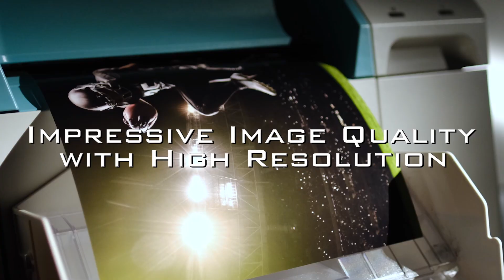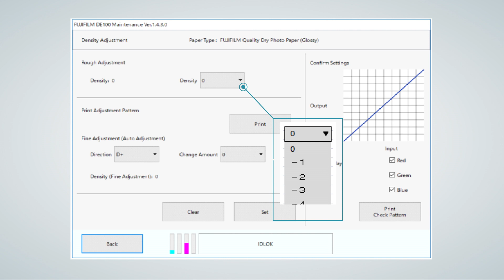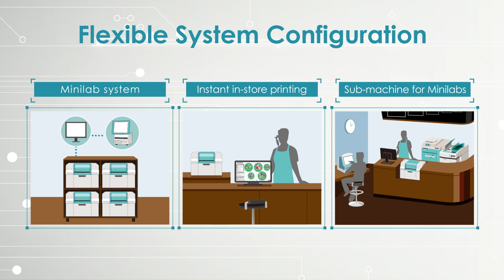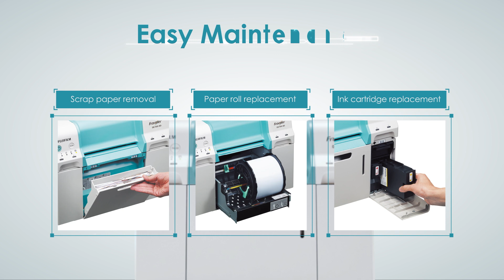Inkjet Printer DE100-XD ตัวใหม่ล่าสุดจากฟูจิฟิล์ม คุณภาพหัวพิมพ์ใหญ่ระดับอุตสาหกรรม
สิ้นสุดการรอคอย !🥳🥳🥳
          ปริ้นเตอร์ระบบอิงค์เจ็ทจากฟูจิฟิล์ม  ที่ใครๆก็ยืนยันเป็นเสียงเดียวกัน ถึงความอึดถึกทน💪 วันนี้  DE100-XD  ตัวใหม่ล่าสุด  ที่มาเหนือกว่า  และกล้าการันตีการพิมพ์ได้มากถึง 300,000แผ่น(4r)
💥  มาพร้อมโหมดประหยัดหมึกมากถึง 5 ระดับและรองรับกระดาษในการปริ้นได้หลากหลาย
        และฟูจิฟิล์มยังคงเน้นการให้บริการที่ดีกับลูกค้าทุกคน  ส่งฟรี ติดตั้งฟรี ทุกที่ทั่วไป พร้อมการรับประกัน 3 ปีเต็ม (เงื่อนไขเป็นไปตามที่บริษัทฯกำหนด)

โทรสอบถามรายละเอียดเพิ่มเติมจากเซลล์ประจำเขต
คุณสุทธิพงษ์  เซลล์ประจำภาคตะวันออก
คุณสุทธิพร  เซลล์ประจำภาคเหนือและภาคใต้
โทร 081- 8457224   ไลน์(เบอร์โทร)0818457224​
คุณทิวัตถ์    เซลล์ประจำภาคอีสาน
คุณพิชัย   เซลล์ประจำกรุงเทพมหานคร และปริมณฑล